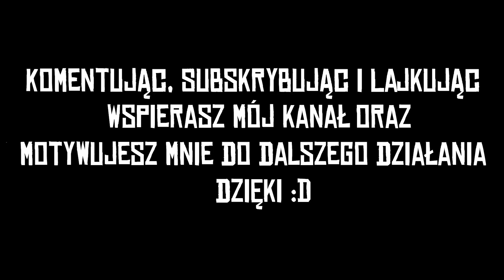Red Dead Online Wyzwania Dnia #93 Zebrane maliny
W odcinku Red Dead Online Wyzwania Dnia #93 Zebrane maliny

Myślę że pomogłem wam chociaż trochę dorobić się złotych sztabek :D
No to miłego oglądania i do następnego :D